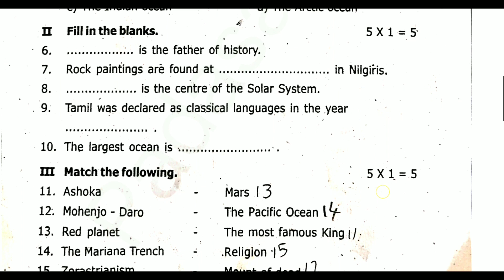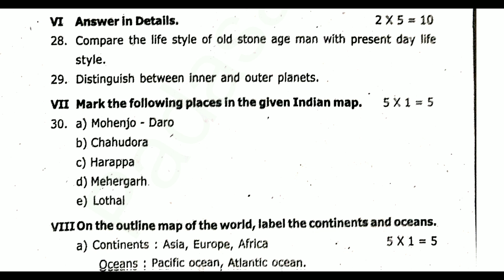6th Social Science first midterm exam 2023 || Model question paper 2023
6th Social Science first midterm exam 2023 || Model question paper 2023